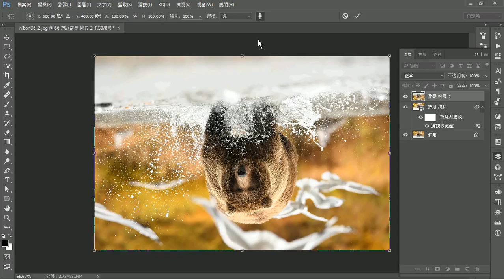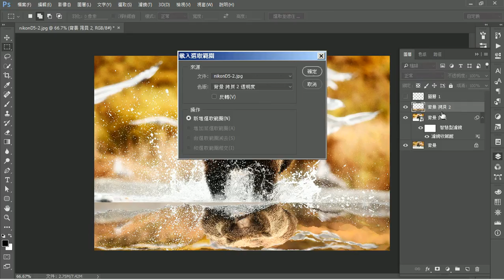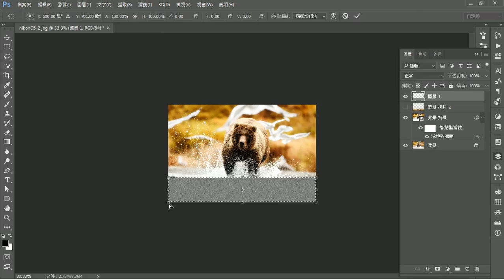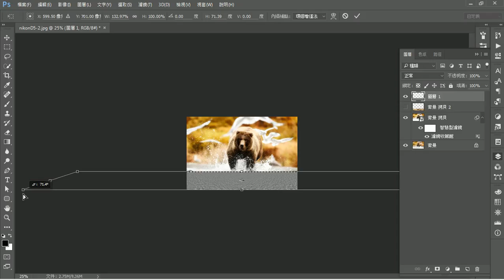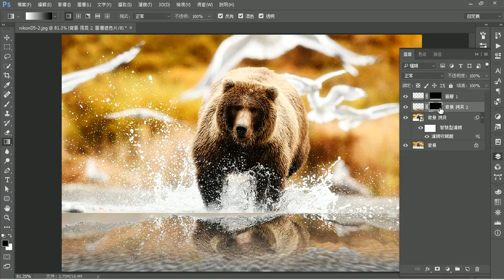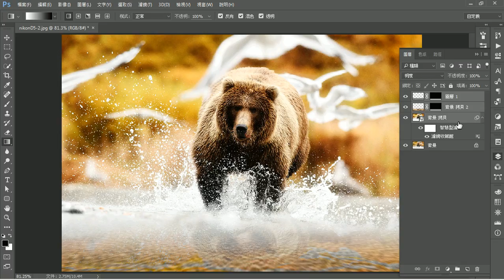Photoshop 製作有波紋的倒影